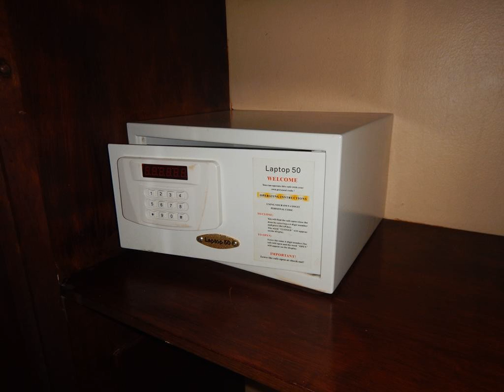Ocean Manor Beach Resort All Inclusive - Hotel in Cabarete, Dominican Republic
Offering a year-round outdoor pool and views of the sea, Ocean Manor Beach Resort All Inclusive is located in Cabarete, 9 km from Encuentro Beach. Guests can enjoy the on-site restaurant.

ES: El Ocean Manor Beach Resort All Inclusive se encuentra en Cabarete, a 9 km de Playa Encuentro, y cuenta con una piscina exterior abierta todo el año y vistas al mar. También alberga un restaurante.